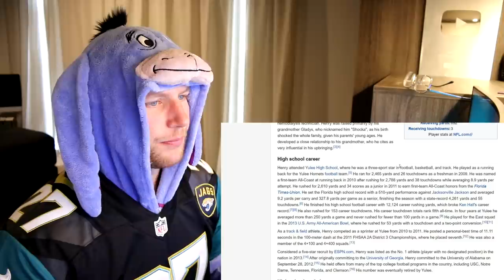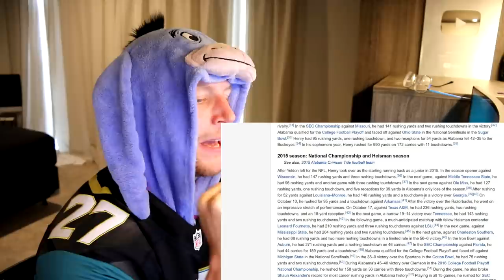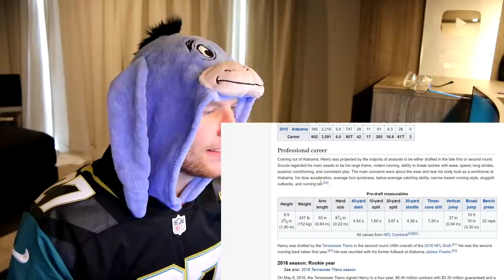Rugby Player Reacts to DERRICK HENRY (Tennessee Titans RB) #10 The NFL Top 100 Players of 2020!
In this video I take a look at DERRICK HENRY who is an NFL RUNNING BACK that plays for THE TENNESSEE TITANS!